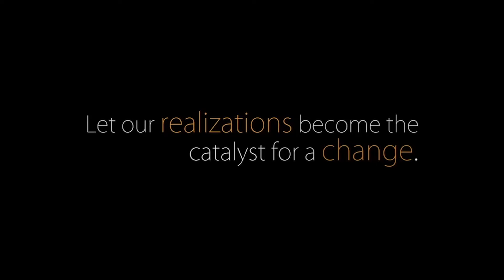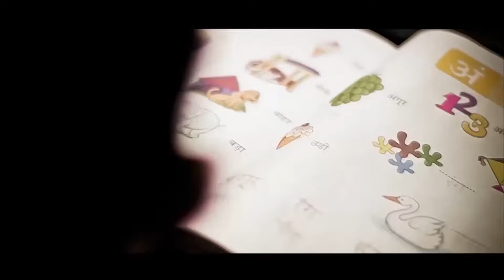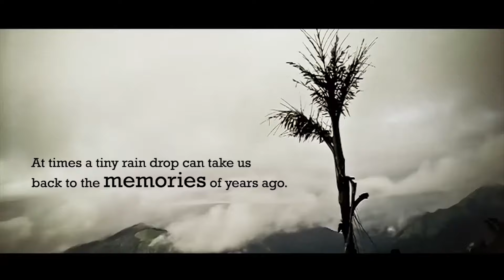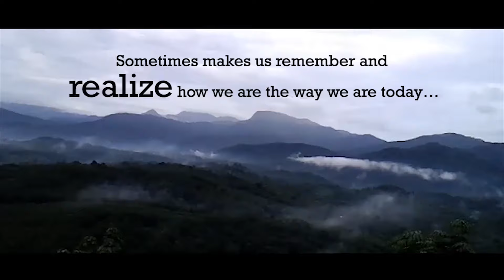Raintree - Heart touching short film by Sooraj puthiyedam (Award winning shortfilm)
Direction & Cinematography - Sooraj Puthiyedam
Produced by - PGN
Story - Sreejith p v
Editing & Vfx - George Thengummootil
Assistant director - Nikhil raghav
Art - Rohith
Sound design - Shefin Mayan,Prasanth Sasidharan
Studio - Team2
Lyrics  - Justin mathew
Cast  -  Santhosh keezhattoor (Actor - Malayalam Film) & Yadhusanth(Jr.Santhosh)

Synopsis - The Rain Tree

There was a time when the fields were green, when each flower, leaf, rain drop, and breeze everything was full of life. The time when the breeze touched us, when the raindrops tickled us, when the tranquility of an aromatic flower was felt throughout the day, when the birds sang for us, when the trees stood as a shade to many… The flawless air, the blue sky, the clear waters, smell of the soil, all were the fantasies of life, all were our lives then… Today all these are only a part of pictures, stories, movies and so on… Today, there is no love in the gestures of environment, all the goodness are only on the papers… the glory of the bygone era ……

 At times a tiny rain drop can take us back to the memories of years ago… can be an answer to many questions or sometimes even be a reason for many questions… Sometimes makes us remember and realize how we are the way we are today…
Surrounded with people who look out only for money, the society which has lost its humanitarian concerns long back… Even he was like everyone else… In the race for money he is forgetting everything else…
This story leads us to some questions to the society, which is trying to fit into smaller rooms without seeing the larger world surrounding us…

Awards Won

1. Keralavision Short film Festival – 2015 – Best Short film
2. INFF Innsbruk Nature Film Festival, Austria - (Screening - Foreign Category)
3. Blckbird International Film festival, US –(noncompetitive section)
4. Visionaria Art Film Festival,Italy – Official Selection
5. Catalyst Communities Film Festival, UK - 15 - Official Selection
6. Special mention Kolkata International Short FIlm Festival(September,2015)